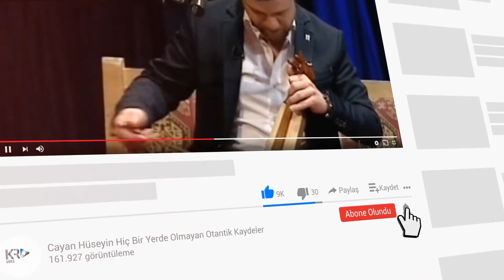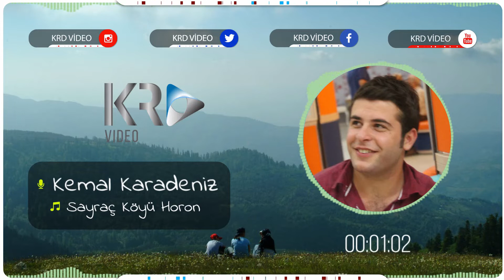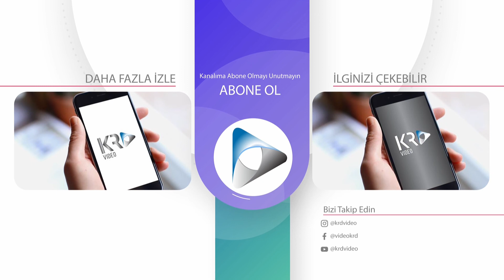Kemal Karadeniz '' Sayraç köyü Horon ''2021 HD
Karadeniz müziklerini unutturmamak için Yıllardır En iyi şekilde 'de Sizlerle paylaşmaya Çalışıyoruz.